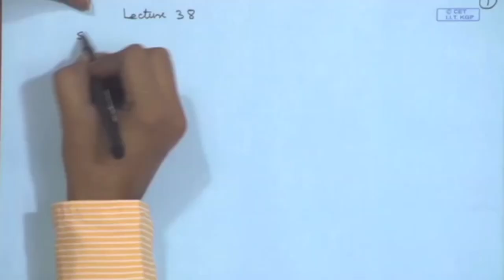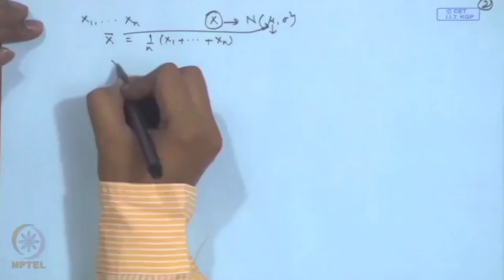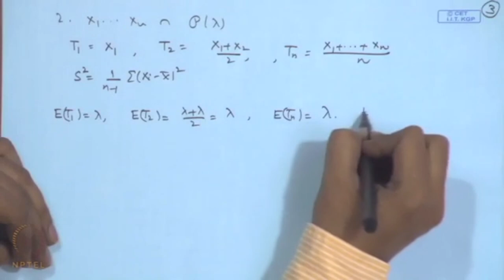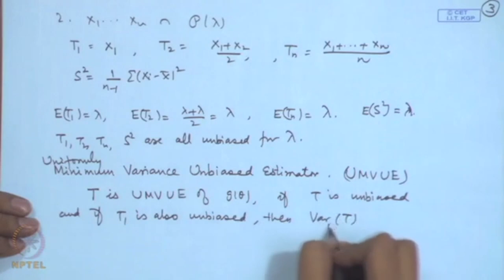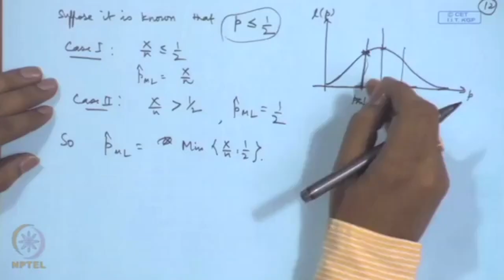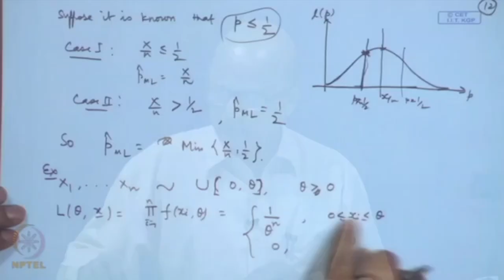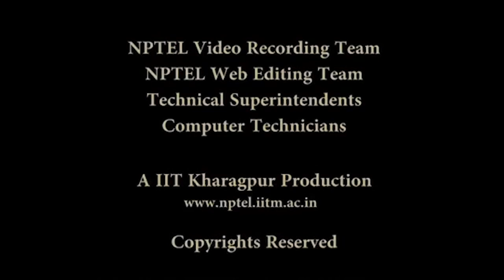Point Estimation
Subject: Mathematics